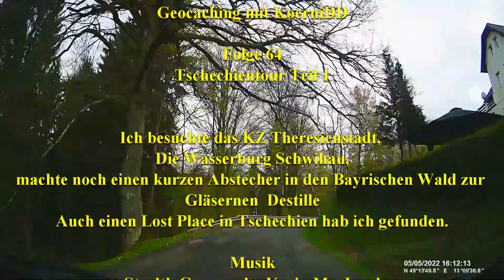Quer durch Tschechien Teil 1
Folge 64
Tschechientour Teil 1

Ich besuchte das KZ Theresienstadt,
Die Wasserburg Schwihau,
machte noch einen kurzen Abstecher in den Bayrischen Wald zur
Gläsernen  Destille
Auch einen Lost Place in Tschechien hab ich gefunden.

Caches

GC55FAD - Herbersteinska elektrarna Libochovice von tyclybucly
GC52EJ3 - Radovesice von tyclybucly
GC3NG4D - Vodni hrad Svihov von GiraffeWithRedHair & Canoppy
GC6VZK0 - Buciny - *7*a von Ovcin
GC5NP6G - Sedm divu sveta - Pyramidy v Gize von Trilobit73, adopted from, skaut-strakonice

Gefilmt und Fotografiert mit den Kameras
Eken H9R
Sony Xperia X1-III

KoerniDD 2022